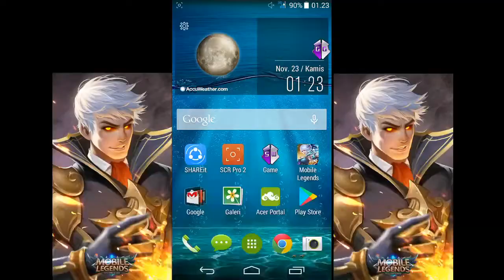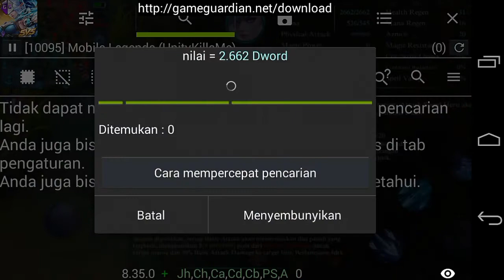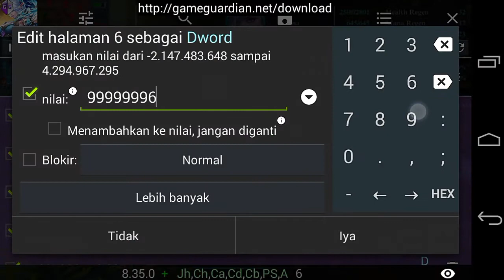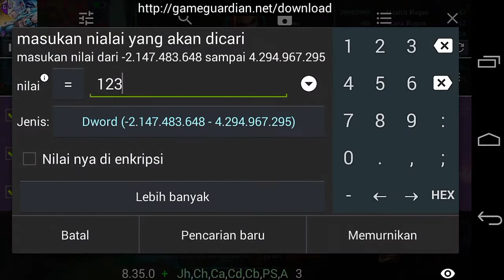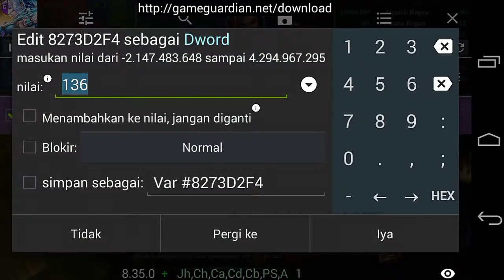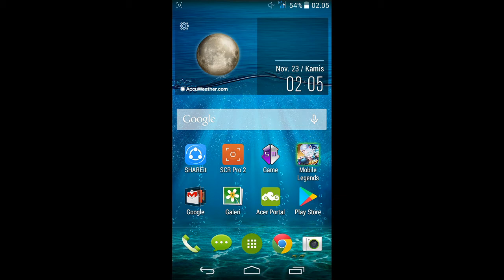Cheat NgeGB SAVAGE and 37000 BP dalam sehari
Assalamualaikum,
Bertemu lagi dengan saya di
ABDIL TUTORIAL
Disini saya akan memberikan tutorial yaitu,:
CARA MENGUMPULKAN 37000 BP DALAM 15 MENIT SAJA.

---SUPPORT